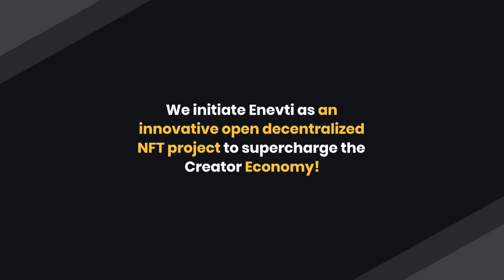ENEVTI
Enevti.com is striving For the NextEvolutionOfNFT

With a clear vision to create more meaningful NFTs, where everyone benefits from it!